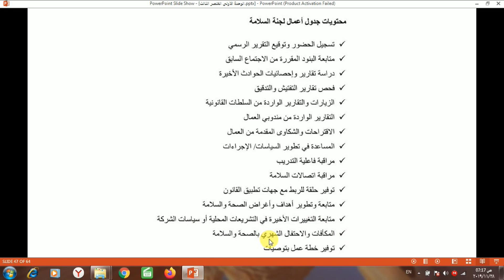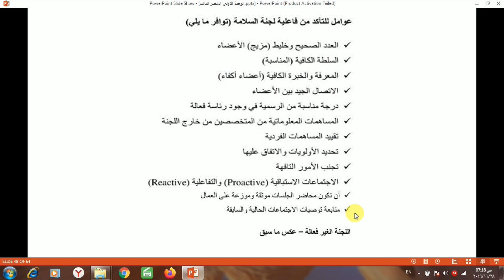محاضرة | لجان السلامة والصحة المهنية | حقوق مندوبي السلامة وأعضاء وجدول أعمال اللجان وفاعلية اللجنة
حقوق مندوبي السلامة وأعضاء لجان السلامة والصحة المهنية
محتويات جدول أعمال لجنة السلامة والصحة المهنية
عوامل التأكد من فاعلية لجنة السلامة
من الدورات والمحاضرات العلمية والهندسية التي نقدمها بقناتنا ما يلي :
6-  دورتي الاوشا في الصناعات العامه و صناعه الانشاءات OSHA general industries & OSHA construction industries وتشمل 13 محاضرة
15-  كورس تقييم المخاطر في بيئة العمل Risk assessment  (عمل تقرير المخاطر (سجل المخاطر) - شرح مصفوفة المخاطر Risk matrix)
38- السلامة في استخدام الاجهزة الطبية Medical Device Safety
39- السلامة في التصوير الطبي Medical imaging Safety